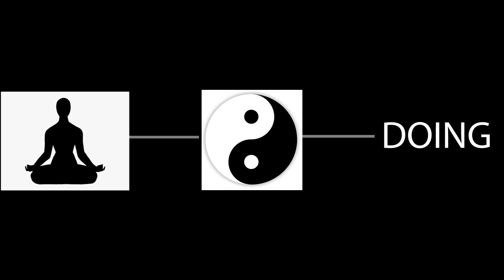Being Alone | The Strength of Solitude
What's the difference between being alone and being lonely?

In this video essay, I look at how to keep the balance between solitude and social interaction and what it means to have a healthy relationship with another person.

00:00 Intro
0:45 Community Feeling
1:38 Reflection
2:29 Things You Can Control
3:09 Meditation
4:03 Stronger Relationships
5:18 The Balance
7:03 Outro